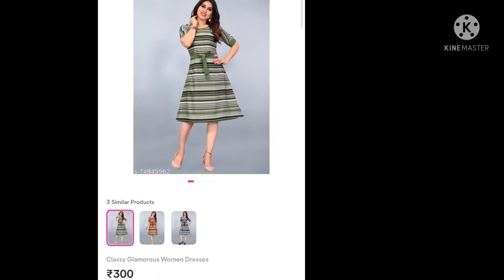Meesho Kurti Under 300 ||Summer Special Cotton Kurti Design Available On Meesho